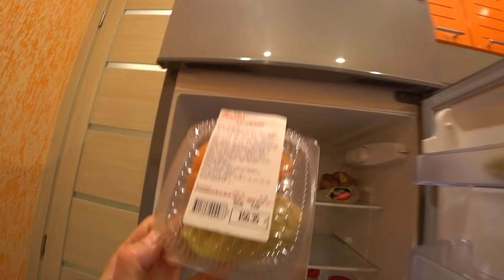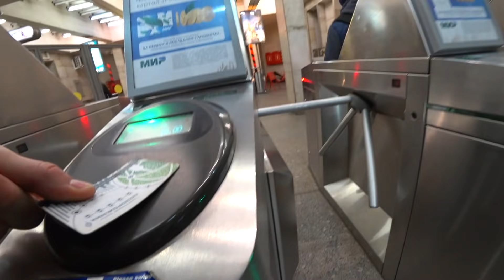Возвращение домой из командировки. Будни продавца вейп шопа.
О возвращении из командировки в Самару и Тольятти, 3 вейпшопа открыты, миссия выполнена и с величайшей радостью, как и всегда, я уезжаю из родных мест домой в Питер! Собаки, спустя месяц разлуки, встретили так, будто я за хлебом выходил)